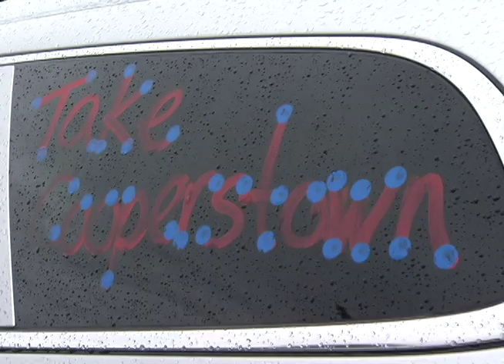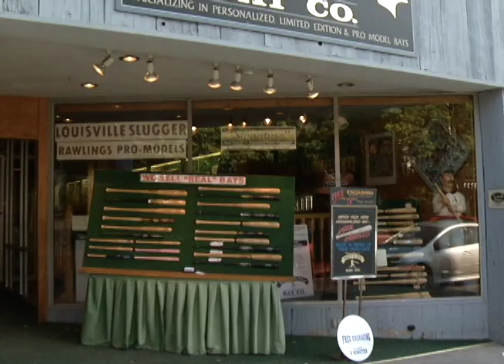Cooperstown Tournement by Rene Pedrosa.mov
Cooperstown Tournement Reporter by Rene Pedrosa, Shooting By Ben Gonzalez,
Edited by Israel Barrios